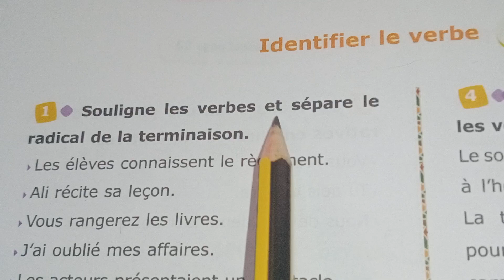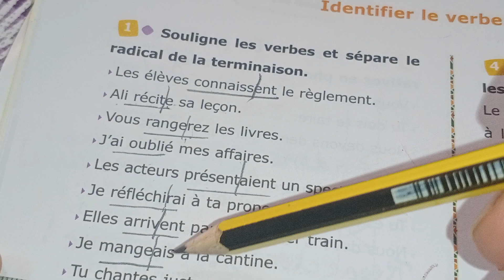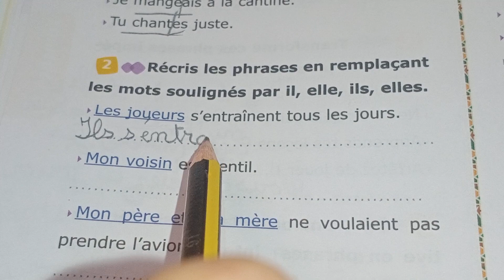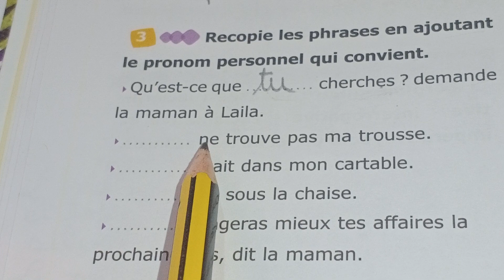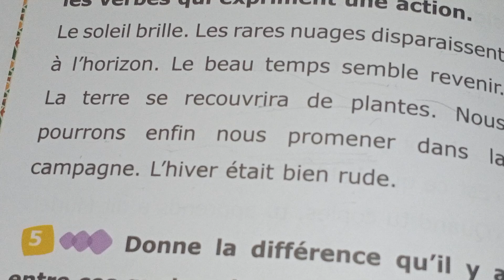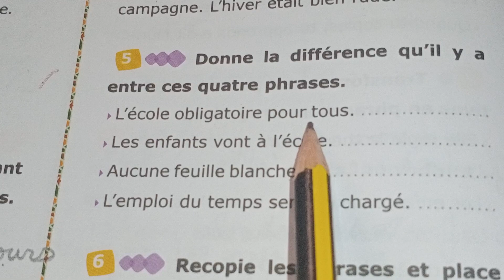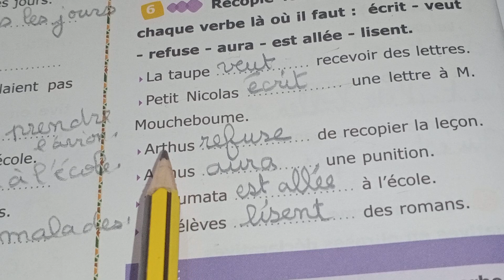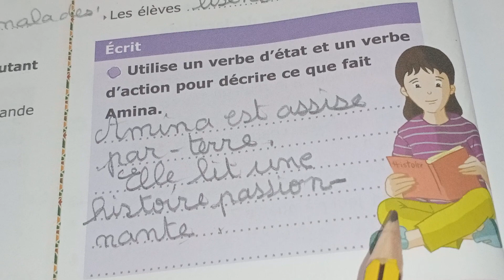l'archipel des mots PG 12 Ce2 fichier élève Identifier le verbe.